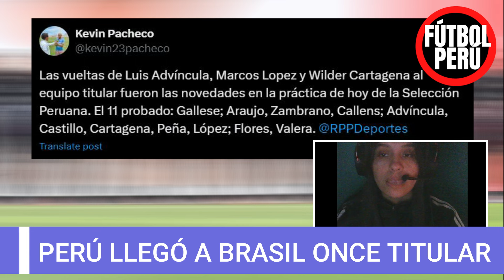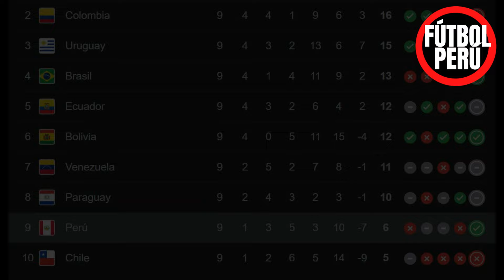SELECCION PERUANA VS BRASIL, POSIBLE ONCE DE JORGE FOSSATI, ASI FUE LA LLEGADA A BRASIL